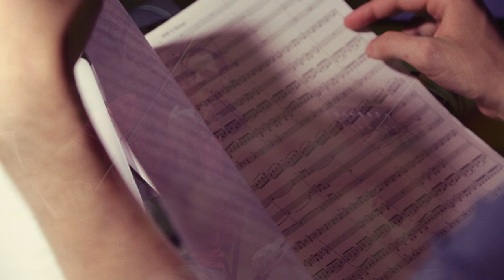Modern String Ensemble - Fabrice Ravel-Chapuis - 2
Fabrice Ravel-Chapuis - Modern String Ensemble
(Macedonian Radio Symphonic Orchestra  © Kosinus Arts)

Emotional, Serious & Concerned Neo Classical String Ensemble for Documentary and Movie

Composer : Fabrice Ravel-Chapuis
Publishing : Kosinus (Kar 1064)